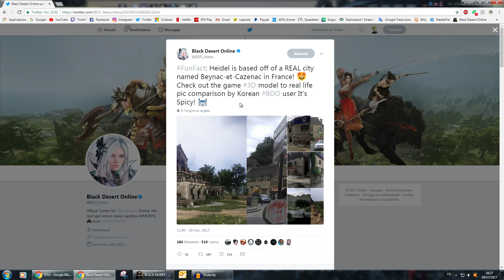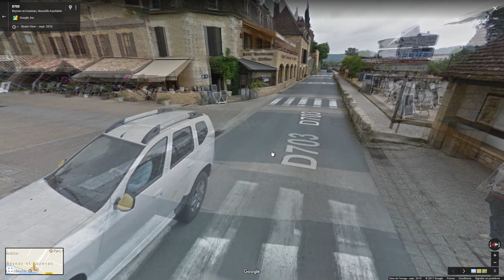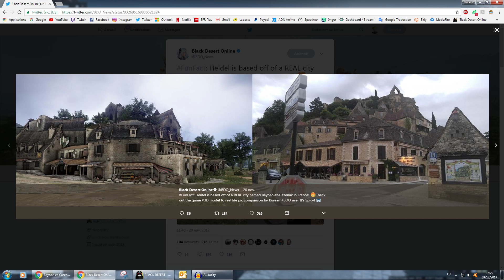Black Desert - Heidel IRL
C'est parti pour une petite vidéo présentation d'Heidel sous un autre angle.

Serveur : EU
Ma Config pour le jeu : Ultra 60 Fps
Processeur : Intel Core I7 4790k -  4Ghz
Carte Graphique : MSI Geforce GTX 970 - 4Go
RAM : 16 Go (DDR3)

Si tu n'es pas abonné à ma chaîne et que tu tombes dessus par hasard :
Je fait plusieurs vidéos par semaine sur divers Jeux.
En grande partie des Tutos, Let's Play, Edits & Délires.